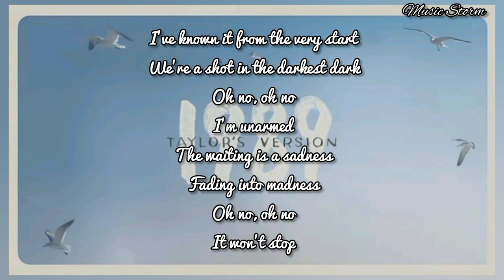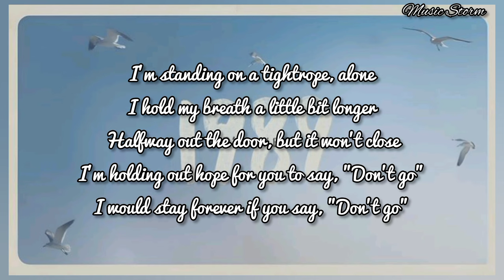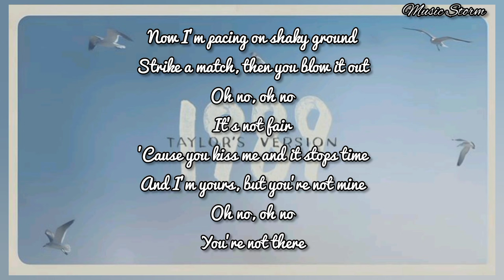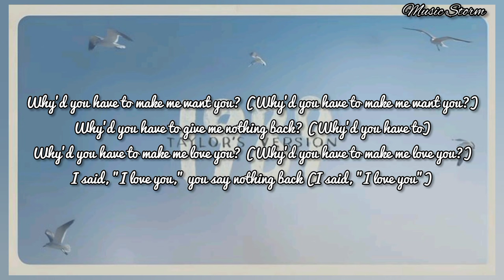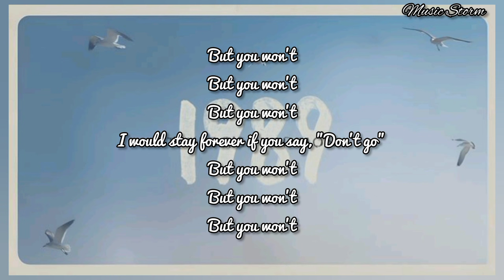Say Don't Go (Taylor's Version) [From the Vault] - Taylor Swift | TikTok | Music Storm